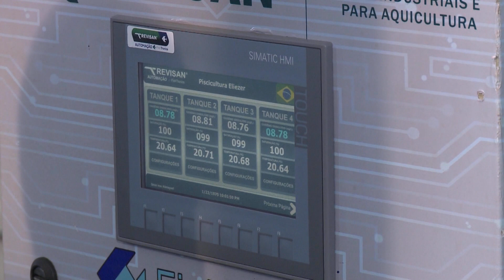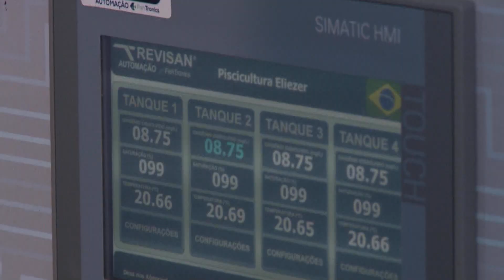Evento mostra como a tecnologia pode impulsionar a piscicultura no Brasil – Vida Bela – 04/06/23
Uma feira destinada à piscicultura mostra como a tecnologia pode impulsionar toda a etapa de produção do pescado, facilitando a criação por parte de produtores e barateando o peixe na mesa do consumidor.